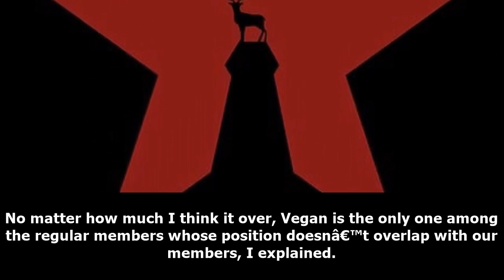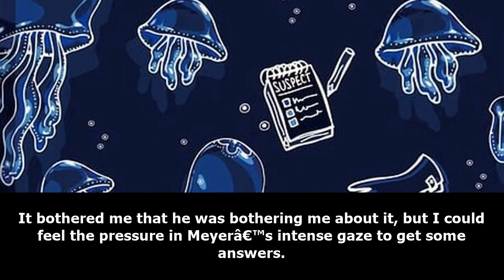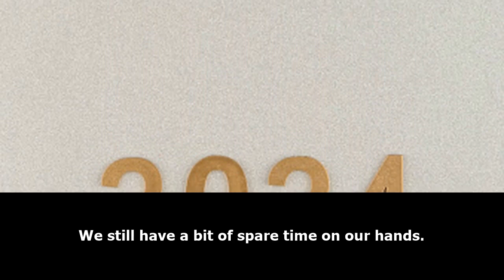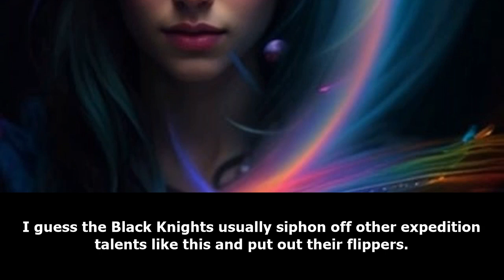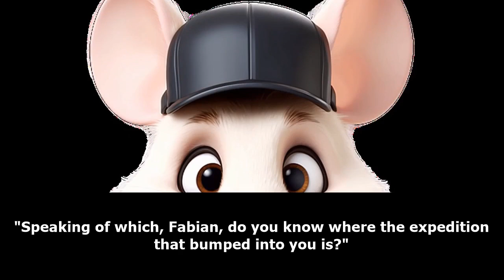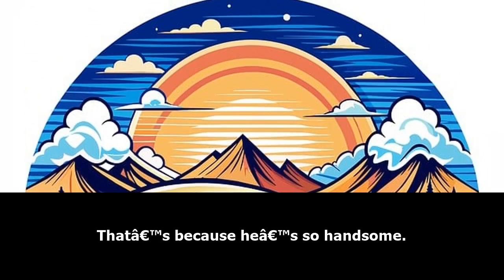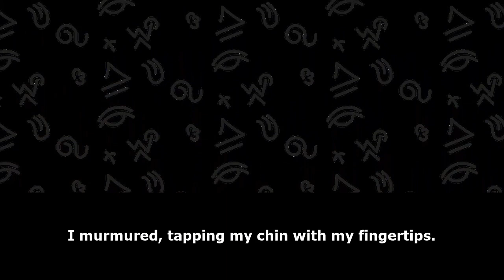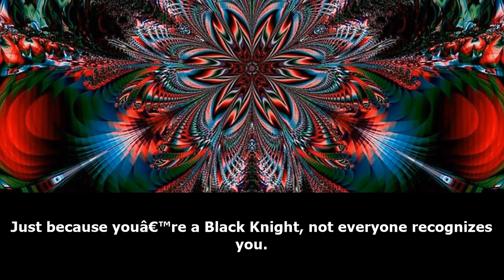SHOUJO: I’m Not the Final Boss’ Lover /Part 2/ -Audiobook-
When our protagonist becomes the game character Jun Karentia,
she thinks she has it made.
She may be just a lowly support mage but with her knowledge of the game.
She knows she can find her way to the good ending, following around the main character, Fabian.
The problem?.. This game doesn’t end after one playthrough.
Jun is prepared to guide Fabian through the second playthrough to the true ending when… Fabian abandons her.
Now Grand Duke Mayer Knox—captain of the Dark Knights and the secret final boss—is determined to have her join his party.
Can Jun turn the final boss into the main character?
Why is Mayer Knox so intent on having her at his party?
And when will these rumors about being his lover stop?!

webnovel audiobook,
webnovel audiobook chapter 1,
audiobook webnovel,
chinese webnovel,
chinese novel audiobook english,
chinese audiobook,